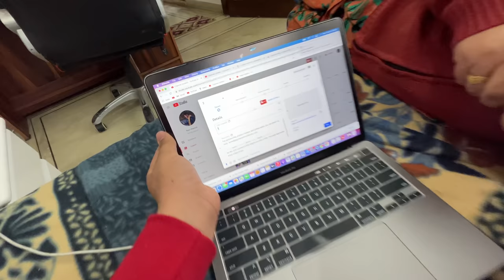Bruno : The Saint Bernard Ki Grooming 😂